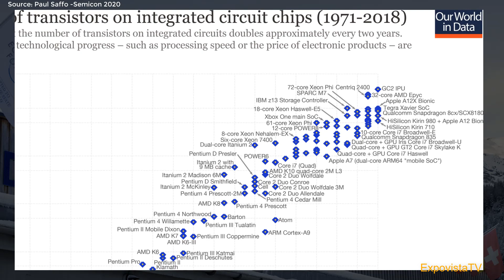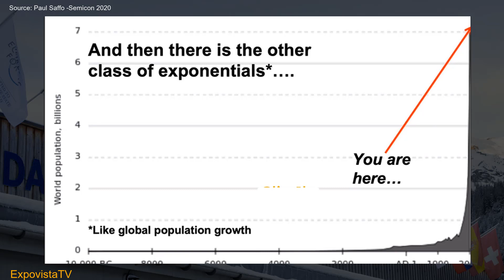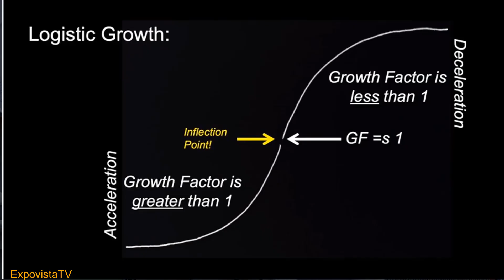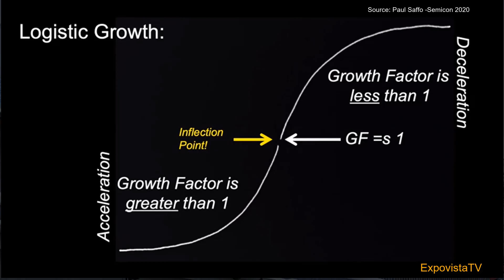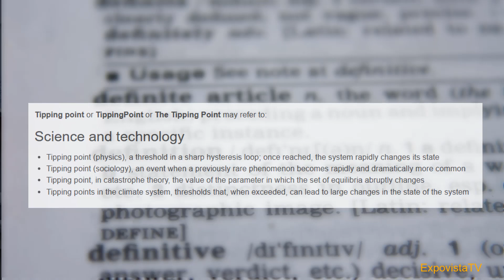Is A.I. Reaching the Tipping Point?.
Some call it inflection point some call it tipping point. The real point is that AI  is part of a curve that keeps on growing and will keep regenerate itself with new developments.  Here are some of the views gathered at Davos 2023.